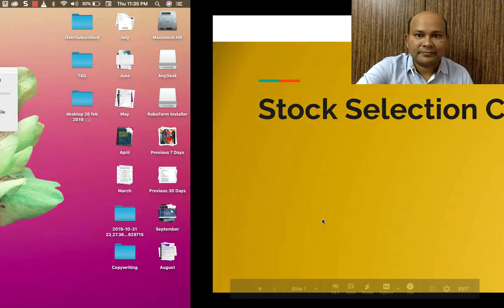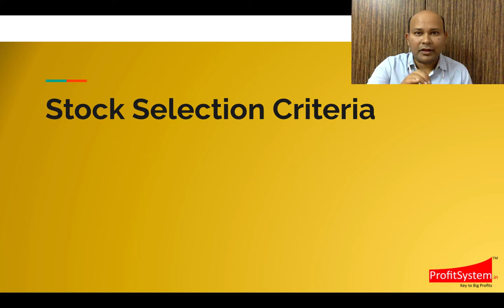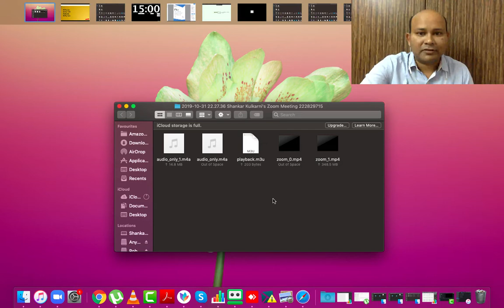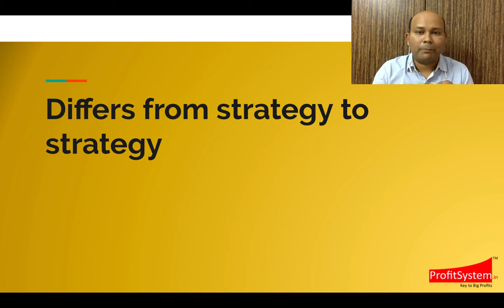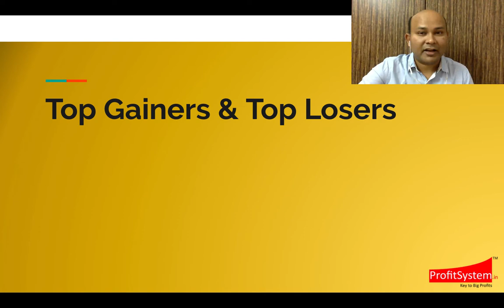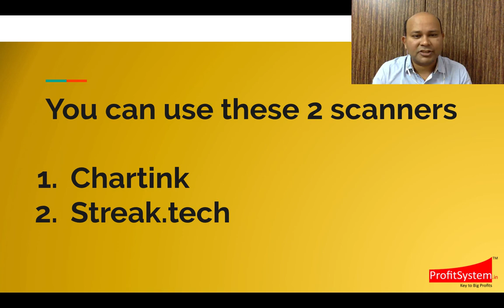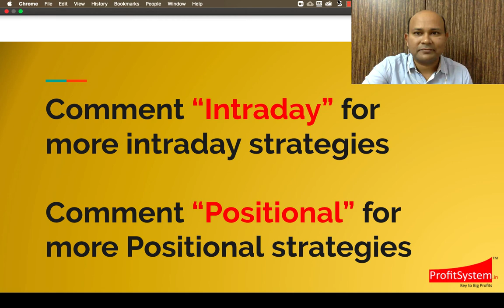How to Select the Best stocks for day trading?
Stock Selection is the key when it comes to profitable trading and investing.

Many people go wrong in this.

I have explored how to select the stocks/markets for the different time frame?

PS: If you are keen on learning how to make "Atomic Profits with Protection", join my upcoming webinar.

Link to join is here...

--⁕-- Start Investing for FREE - Open Trading and Demat Accounts Online --⁕--

--⁕-- Trading Strategies for Working Professionals --⁕--

--⁕-- CREDITS --⁕--

Stock Charts & Financial Data: Zerodha Kite

All information provided in this video and all the accompanying material are intended to be used and must be used for informational and educational purposes only. You should do your own analysis before making any investment based on your own personal circumstances. You should take independent financial advice from an authorized investment advisor in connection with, or independently research and verify, any information that you find from me and wish to rely upon, whether for the purpose of making an investment decision or otherwise.